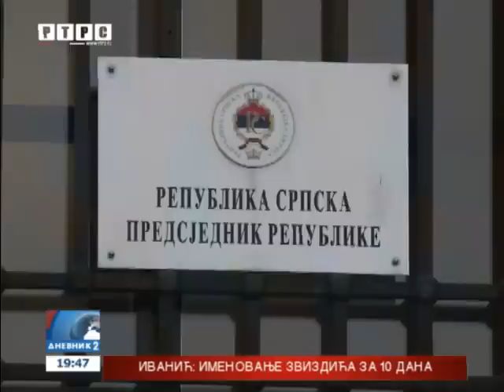Dnevnik 2 / Dodik: Salkićev poziv neprihvatljiv i nepotreban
Predsjednik Republike Srpske Milorad Dodik ocijenio je poziv potpredsjednika Srpske Ramiza Salkića za prestankom obilježavanja Dana Republike neprihvatljivim, neprimjerenim i nepotrebnim.